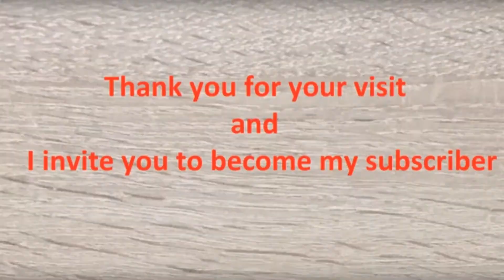DIY long-tail cargo bike for beautiful holiday.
Welcome to HomeMade INVENTS channel
On this channel you will see:
- Life hack
-DIY
-How to make
-Awesome ideas
-Tips

The content on this channel is recorded and edited by me and that's how I express my creativity!